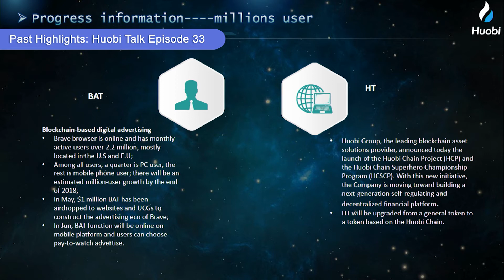Huobi Chain Project (HCP): Building a Next-generation Decentralized Autonomous Organisation (DAO)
On Huobi Talk Ep 33, our special guests from Huobi Research - Mr Guo Dazhi, Chief Research Fellow and Mr Zhaofei Ding, Researcher, share on Huobi Global's latest exciting initiative, the Huobi Chain Project.